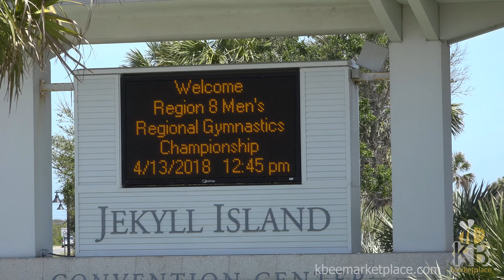MGA Gymnastics ROCK REGIONALS!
Jibril and Tucker from the MGA Men's Gymnastics Team at the Region 8 Men's Gymnastics Championships. Jibril won the regional championship title, and Tucker came in 2nd place!